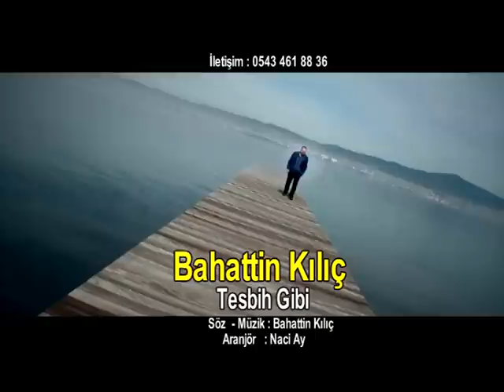Bahattin Kılıç - Tesbih Gibi 2016 Video Klip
Akpınar Prodüksiyon - 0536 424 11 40
Yönetmen : Mustafa Değermenci